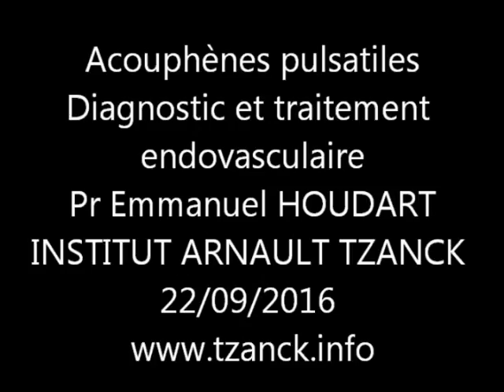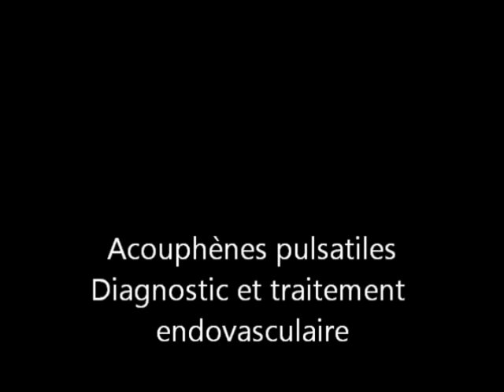Acouphènes pulsatiles Pr Emmanuel HOUDART